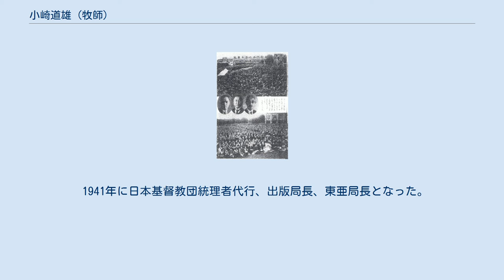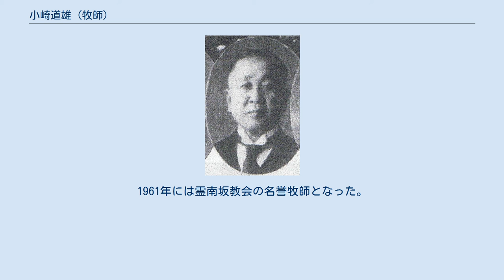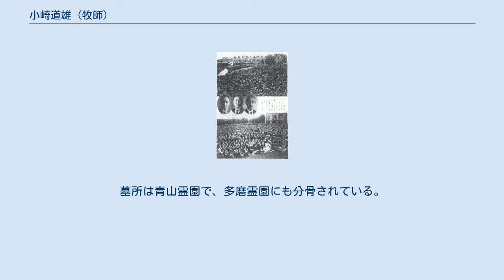小崎道雄 (牧師)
皇紀二千六百年奉祝全国基督教信徒大会副委員長（写真中央） 小崎 道雄（こざき みちお、1888年11月16日 - 1973年6月18日）は、日本基督教団牧師、神学者。
エキュメニカル運動の指導者。
 日本組合基督教会の指導者である小崎弘道の長男として東京府で生まれ、1889年、幼児洗礼を新島襄から受ける。
麻布中学校、第八高等学校を卒業の後、1912年に渡米してまずオベリン大学で学び、コロンビア大学では国際法と社会学を、イェール大学では神学を学んだ。
卒業・帰国後、1922年から1961年まで霊南坂教会牧師を務める傍ら、様々な要職をも長期間務めた。
日本組合基督教会霊南坂教会の伝道師、1924年に按手礼を受けて副牧師、1931年に主任牧師。
 日本基督教連盟のエキュメニカル運動を指導し、皇紀二千六百年奉祝全国基督教信徒大会の副委員長を務めた。
式辞では、この会は、天佑を保有し給う万世一系の天皇の御稜威と、尊厳無比の国体に基づくものであり、この聖代に生を受けたことは感激に堪えない。
日本のキリスト教が宣教わずか70年にして今日の進歩を見るに至ったのは、信教の自由を保障したまいし明治天皇の恩による。
東亜における指導者として責任を大きさを痛感し、この大使命を全うする為に人力の限りを尽くすのみならず、神に対する信仰を盛んならしめねばならぬと信じる、と述べた。
 また、太平洋戦争（大東亜戦争）直前の、1941年4月20日-4月25日に南カリフォルニアリバーサイドで開催された、リバーサイド日米キリスト者会議に、遣米平和使節団として派遣され、阿部義宗、賀川豊彦、河井道子、斉藤惣一ともに、教会合同運動と国民儀礼である神社参拝について説明する。
また、ここで平和使節団は、創立予定の日本基督教団の成立が日本政府の圧力によるものではなく、自発的にアメリカの母教会から独立教会になることを説明し、「アメリカ教会への感謝状」を送った。
 1941年に日本基督教団統理者代行、出版局長、東亜局長となった。
1946年に富田満統理の後任として、戦後初代の日本基督教団総会議長となり、1954年まで務めた。
1948年に日本基督教連盟の後継組織として発足した、日本基督教協議会（NCC）の初代議長となり、戦後もエキュメニカル運動を指導した。
1948年の世界教会協議会（WCC）発足時に日本代表として出席し、日本基督教団の戦争中の活躍について説明を行った。
アムステルダムで開かれた世界教会協議会の会議で中央委員に選出され、13年間務めた。
 温厚な人柄であったとされる。
ビキニ環礁での核実験に反対するなど、国際的な活動も行なっている。
1961年には霊南坂教会の名誉牧師となった。
 脳軟化症のため、1973年に死去。
墓所は青山霊園で、多磨霊園にも分骨されている。